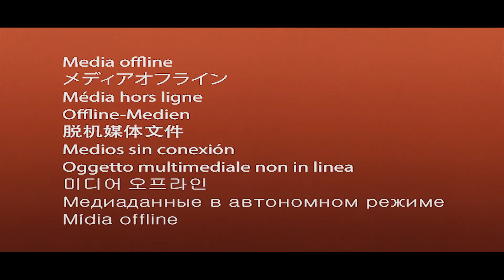Kate & Eugene Wedding - свадьба в Грузии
The wedding of Kate and Eugene was supposed to be in Kazbegi. Everything was ready, all details in place, and all decorations prepared. But unpredictable Georgian mountains surprised all of us. Just a couple of days before the ceremony a huge snowfall led to a closure of the road there. In the emergency mode we moved the event in Bakuriani – famous ski resort not far from Borjomi. To our surprise and good luck the new venue worked perfectly! Our couple and their beloved ones got into real winter fairytale surrounded by snow-covered mountains. Geometry in decorations worked well with the interiors of the hotel. During the ceremony amazing snow flakes was falling from the sky making the moment really magical. The emptiness of hotel due to end of season helped to make this wedding a little bit louder than it was initially planned.

Thank you, dear Kate and Eugene, for letting us organize your warm wedding! We wish you all the happiness and that even the biggest obstacles in your life turn into big luck!